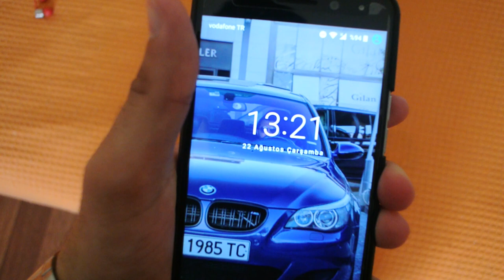ÖNCE LÜLEBURGAZ'A SONRA AKÇAY'A GİDİYORUM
Bugün de Akçay ve Lüleburgaz tatili yolcuğum başladı. Bu ilk bölümü önce Lüleburgaz'a babannemlere gidip oradan Akçay'a geçeceğiz. İyi seyirler.

❓BEN KİMİM?
Hepinizi seviyorum! ❤️
İyi Seyirler ...